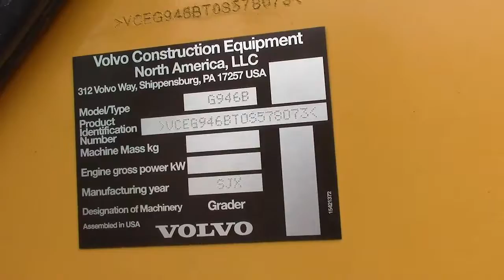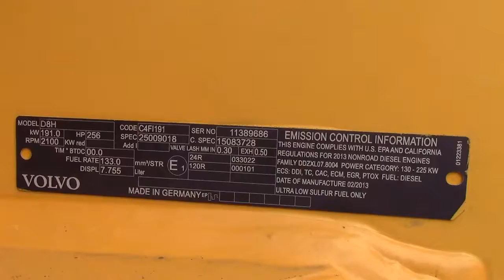2014 VOLVO G946B For Sale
Title: 2014 VOLVO G946B For Sale